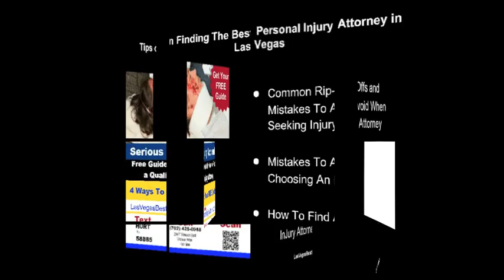Las Vegas Nursing Home Injury Attorney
Nursing Home Negligence Unexplained injuries in a nursing home may be sign of abuse or neglect. If your loved one has been abused in a nursing home you need an experienced nursing home abuse Attorney.

A personal injury lawyer/attorney comes to your aid, when you have suffered loss to your health, well-being or property, due to the negligent act of another. Have You suffered from amputation,
brain injury, burn Injury, bus/car auto accidents, construction site injuries, defective product/seat belts, dismemberment, dog bites, elder abuse/nursing home neglect, electric shock or head injury.